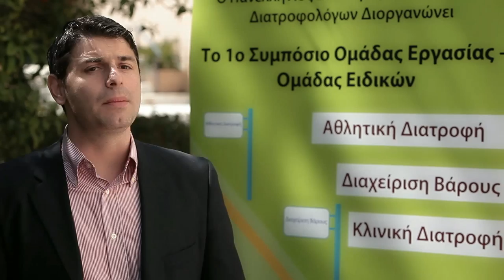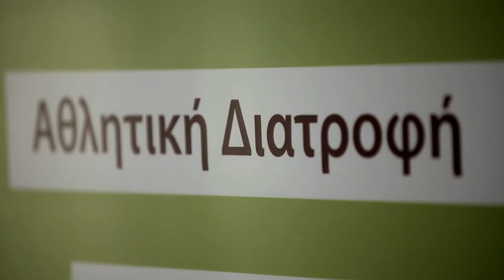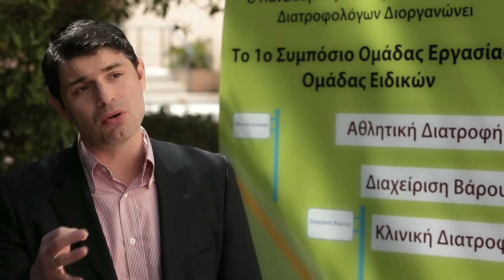Διατροφικά Συμπληρώματα & Εργογόνα Βοηθήματα - HD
- Η παρούσα συνέντευξη έγινε κατά τη διάρκεια του 1ου Συμπόσιο Αθλητικής Διατροφής, 1 Απριλίου 2012, υπό τη διοργάνωση της Ομάδας Εργασίας - Ομάδας Ειδικών του Πανελληνίου Συλλόγου Διαιτολόγων - Διατροφολόγων στο Κεντρικό Αμφιθέατρο "Γ. Καραμπατζός" του Χαροκοπείου Πανεπιστημίου.

Στο βίντεο μπορείτε να ακούσετε κάποια σημαντικά στοιχεία σχετικά με τα Διατροφικά από τον Δημήτρη Μπερτζελέτο, Διαιτολόγο - Διατροφολόγο MSc.
Ο κος Μπερτζελέτος είναι Επιστημονικός Συνεργάτης ΠΑΕ "Αστέρα Τρίπολης".

Ανάρτηση - Eπιμέλεια - Mοντάζ: Τύπος & Δημόσιες Σχέσεις Πανελληνίου Συλλόγου Διαιτολόγων - Διατροφολόγων - Συντονίστρια της ΟΕ Αθλητικής Διατροφής - Ανθή - Ισμήνη Ναούμη, Διαιτολόγος - Διατροφολόγος MSc